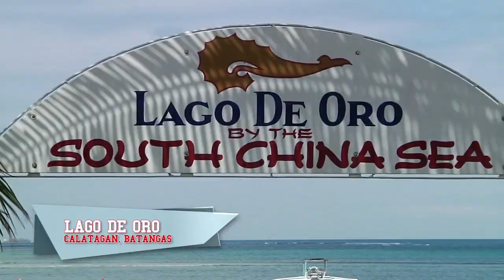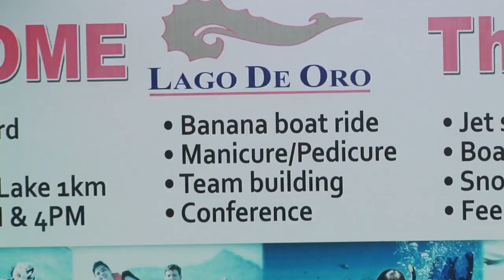[FULL EPISODE] Chillin' with Chicser: The King & The Servants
Sino kina Owy, Cav, Ully at Ranz ang kokoranahan hari? At sinu sino naman ang magiging mga servants? Panuorin ang masayang outing ng Chicser barkada mula sa Calatagan, Batangas.